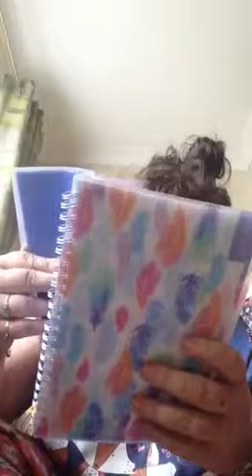What's in my cath kidston bag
Hope you enjoy my cath kidston video please comment down blow what you all think of it thanks